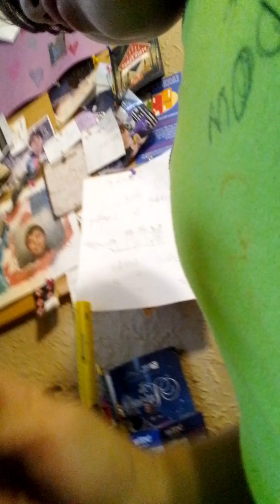June 6, 2024